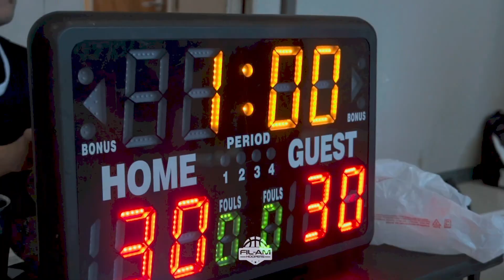Asking FIL-AM Hoopers why they Play Basketball